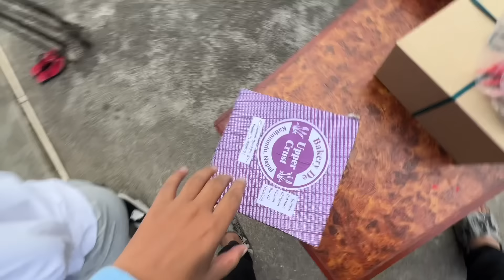Dd Vai Ko Sangai Celebration Gardai 🥰